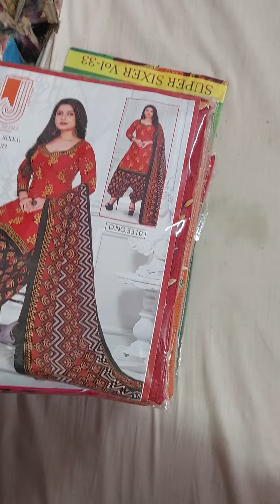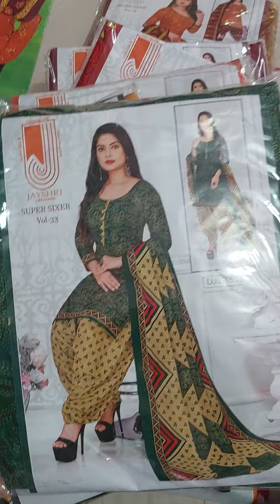churidar collection/ bengali collection / daily wear girls collection